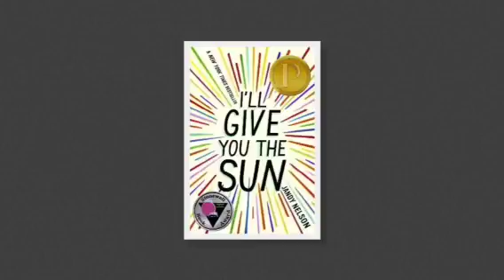I'll Give You the Sun by Jandy Nelson